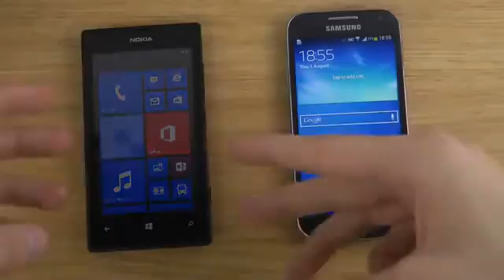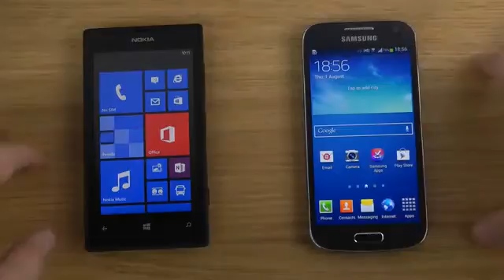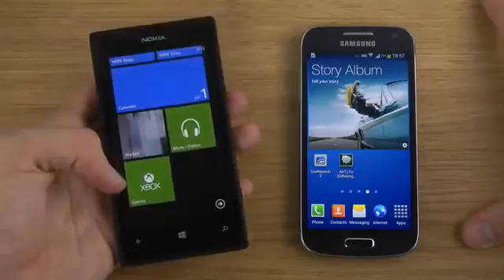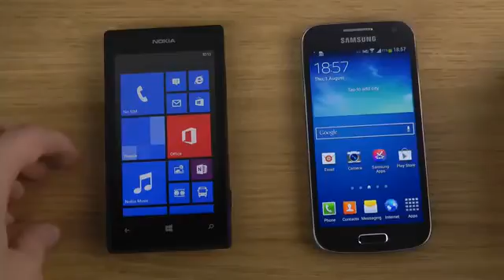Nokia Lumia 520 vs Samsung Galaxy S4 Mini Which Is Faster